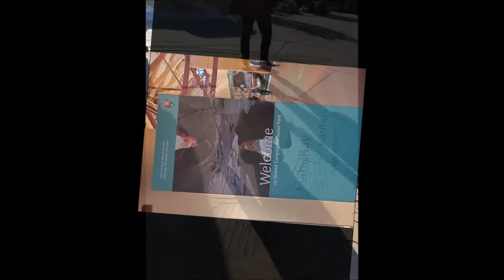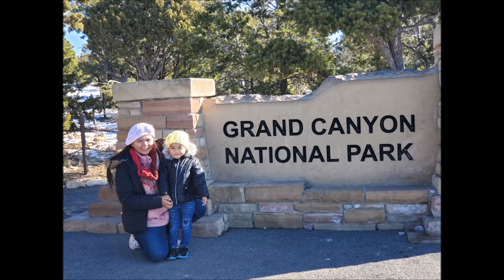PINAY FIRST TIME SA ARIZONA: GRAND CANYON NATIONAL PARK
One of my memorable trip this year. Ang ganda ng Grand Canyon ay talagang nakakamangha. Sana sa pamamagitan ng video na ito ay makita nyo kahit papano ang ganda ng lugar na'to. Enjoy watching guys!